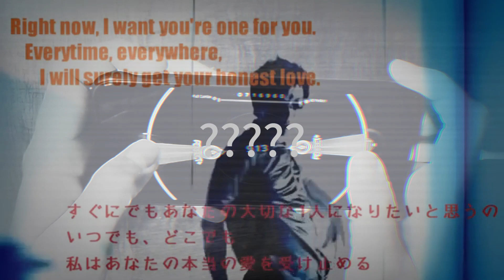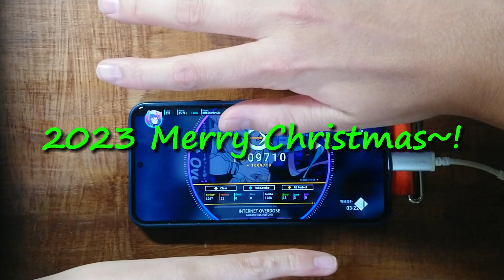【聖誕節．†升天†】INTERNET OVERDOSE(Lv.12)All Perfect!初見First try【Rotaeno】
【Source of material】
1.†ROTAENO OVERDOSE†

Device:Samsung Galaxy S22+、Sony Xperia XA2
Editing Software:JianyingPro
Song:INTERNET OVERDOSE
Artist:Aiobahn feat. KOTOKO